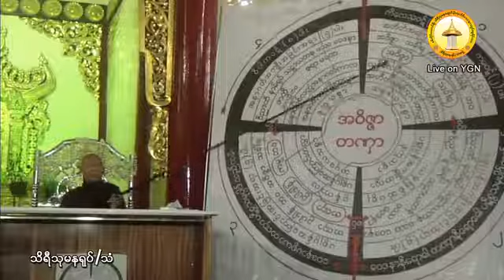ပဋိစၥသမုပၸါဒ္သင္တန္းတရားေတာ္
သိရီသုမနေခ်ာင္ မုိးကုတ္ရိပ္သာ - စစ္ကုိင္းေတာင္႐ုိး Live Page မွ တရားေတာ္မ်ား
ရန္ကုန္ၿမိဳ႕ ၊ ေရႊတိဂံုဘုရားေတာင္ဘက္မုဒ္ ၊ မဟာဝိဇယဘုရားဝင္းအတြင္း ၊ ဓမၼရကိၡတဓမၼာရံုႀကီးေပၚတြင္ က်င္းပျပဳလုပ္ေသာ မိုးကုတ္ဝိပႆ    နာ (၁၀)ရက္ ေန႔မီးၿငိမ္း အထူးအလုပ္ေပး တရားစခန္းပြဲႀကီးတြင္ ေက်းဇူးေတာ္ရွင္ အဂၢမဟာပ႑ိတ မိုးကုတ္ဆရာေတာ္ဘုရားႀကီး၏ ဥပနိႆယအတိုင္း ဆရာေတာ္ ဘဒၵႏၲသုမနမဟာေထရ္ (ႏိုင္ငံေတာ္ မဟာကမၼ႒ာနာစရိယ) အသွ်င္သူျမတ္ ၁၃၈၀ ခုႏွစ္ ၊ တေပါင္းလျပည့္ေက်ာ္(၁၄)ရက္ ၊ 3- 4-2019 (ဗုဒၶဟူးေန႔) နံနက္(၈:၃၀)နာရီအခ်ိန္ ေဟာၾကားခ်ီးျမႇင့္ေတာ္မူအပ္ေသာ ပဋိစၥသမုပၸါဒ္သင္တန္းတရားေတာ္ သိရီသုမန(႐ုပ္/သံ)အဖြဲ႕